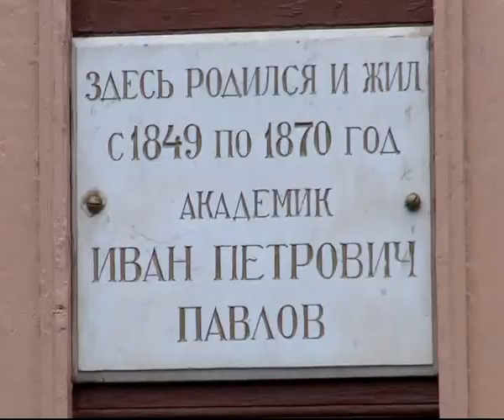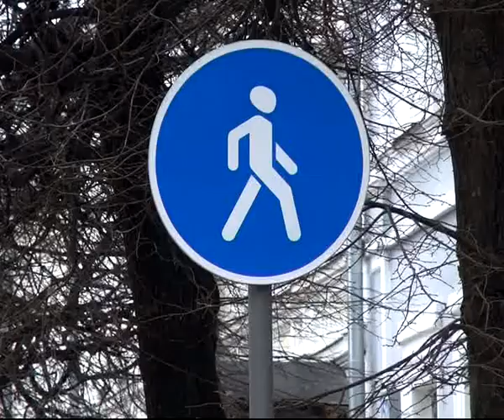В Рязани острая нехватка парковочных территорий